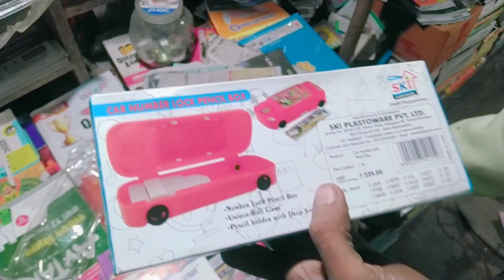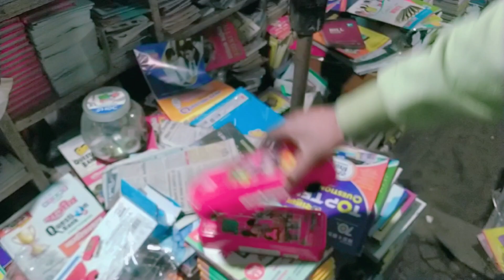lock pencil box card design kids box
address Gupta pustak bhandar sadar bajar Tanda rampur all types books and kitaben pencil box lunch box Pani ki botal school dress